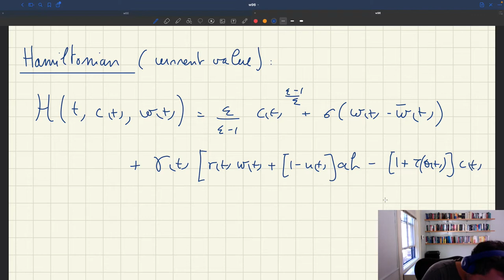w96. Household's Problem